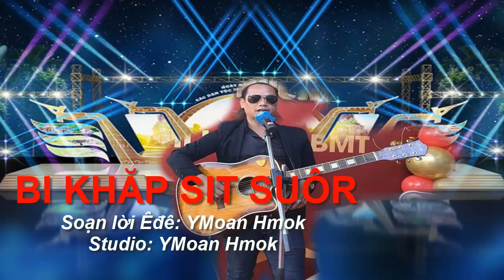BI KHĂP SIT SUÔR - YMOAN HMOK